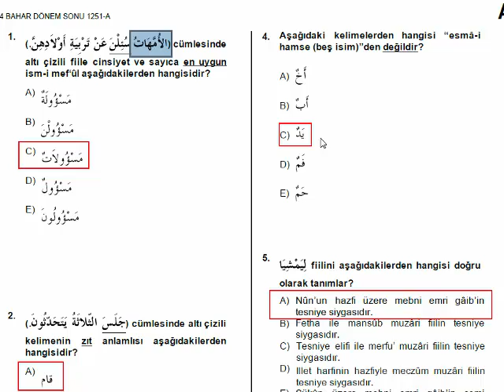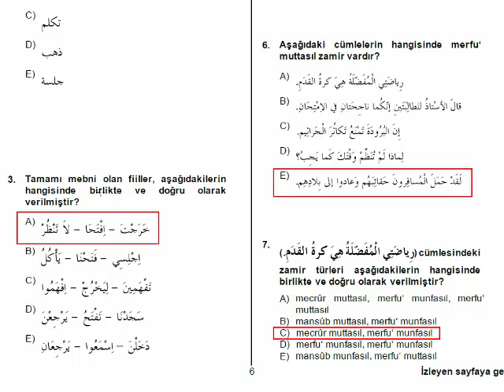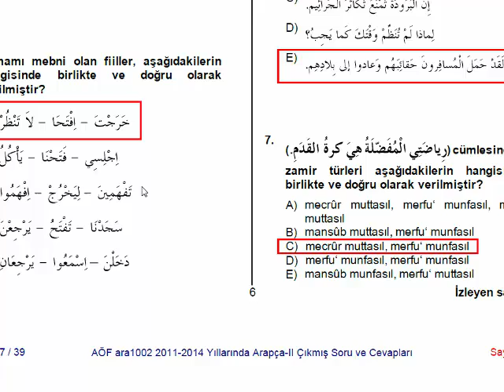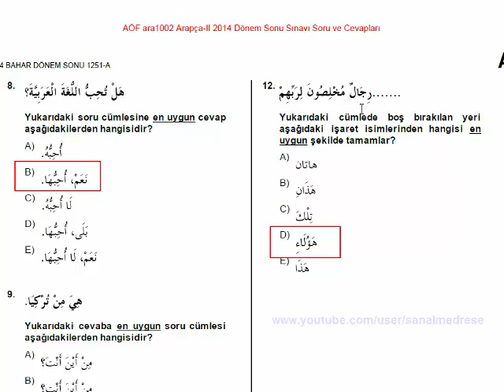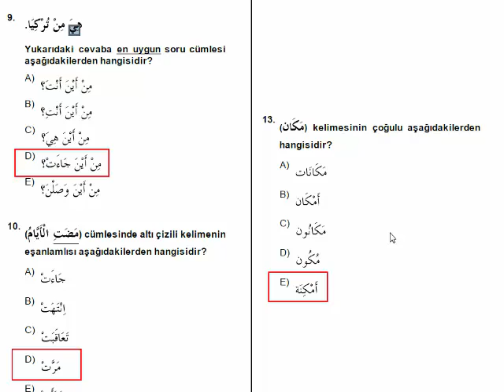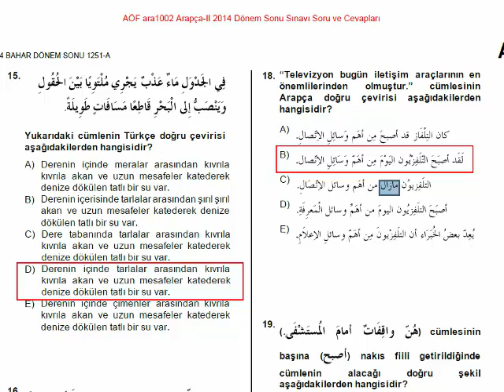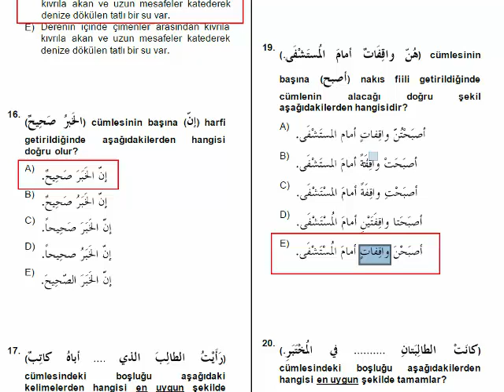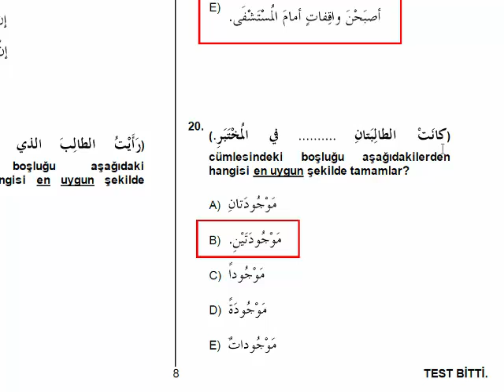AÖF-İlahiyat Arapça 2-2014 | Bahar Dönem Sonu Soru Çözümü